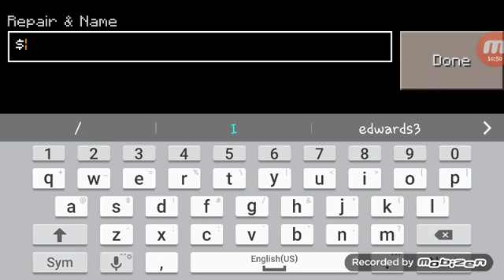MORE HOUSES!!!!!! -Map Review